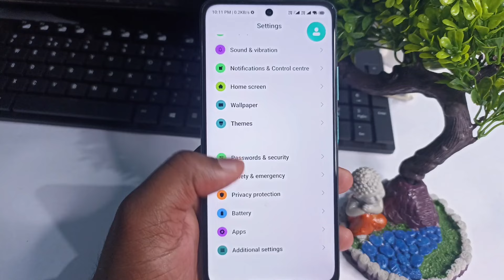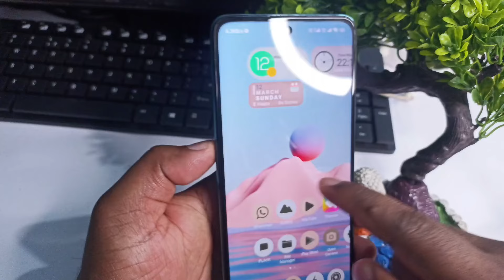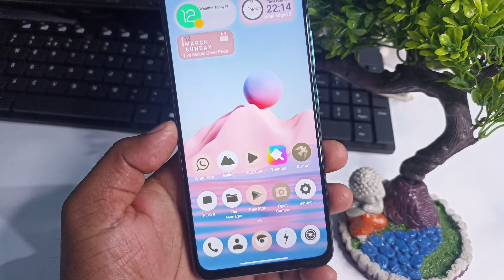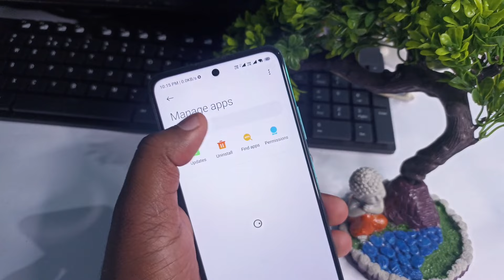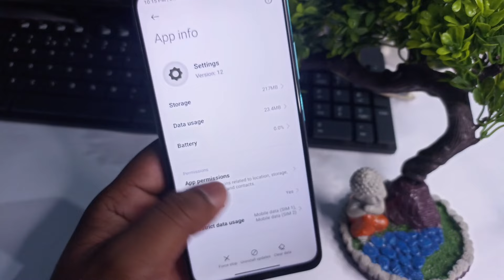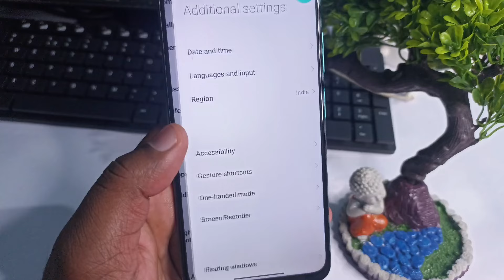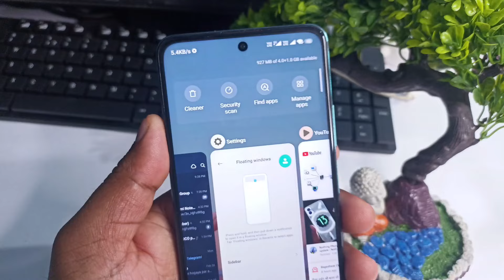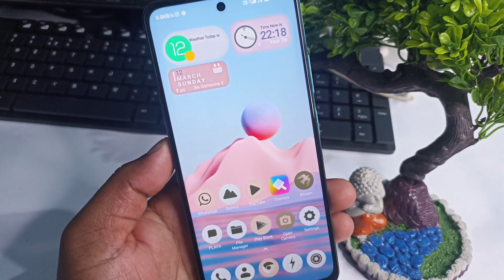🔥 Redmi 9a/9i special features not available | Game Turbo | Video Tool Box | Split Screen | No Root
Download This 2 App And install And Reboot, if app not Installed first uninstall Setting & security app update and try again hope so it's work.

People's Also Search:
redmi 9a special features not available.
redmi 9a special features.
redmi 9a special features not showing.
redmi 9a special features settings.
redmi 9a special features download.
redmi 9a special features apk.
redmi 9a special features tamil.
Enable spacial features in Redmi 9a/9i.
Redmi 9a/9i me spacial features enable kaise kare.
Redmi 9a/9i me game Turbo kaise daale.
Redmi 9a/9i me spacial features kaise daale.